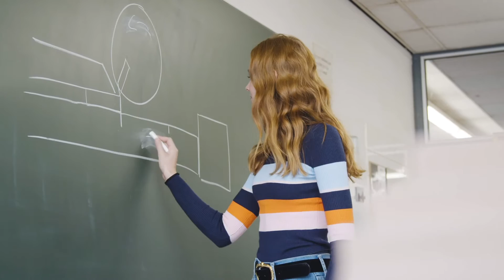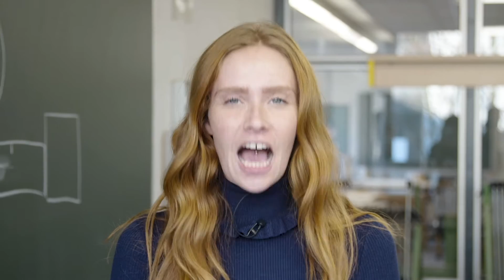Tischler 2.0 | Die Handwerk Challenge #22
Wo gehobelt wird, da fallen Späne!
Sandra hat sich zwei Tischler ausgesucht, die gegeneinander antreten werden. Abdoulye und Pierre lieben ihren Beruf und erzählen euch, warum Tischler DER Beruf ist!

Die HandwerkChallenge: Jeden Donnerstag um 15:00 Uhr.